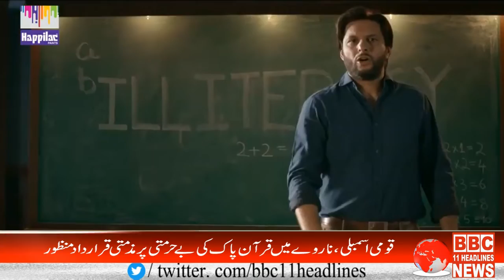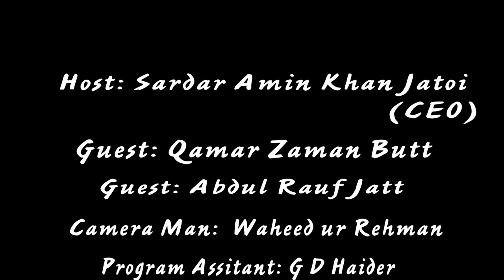“تازہ ترین قومی و مقامی حالات وواقعات پرمعتبر تجزیوں اورآراء پر مبنی“ بے لاگ تجزیہ:BBC 11Headline